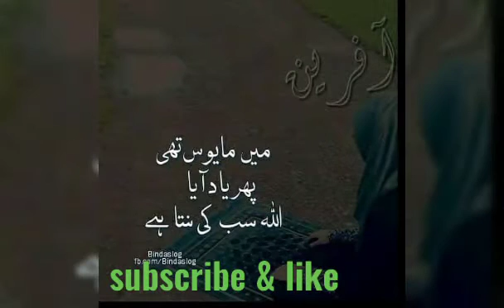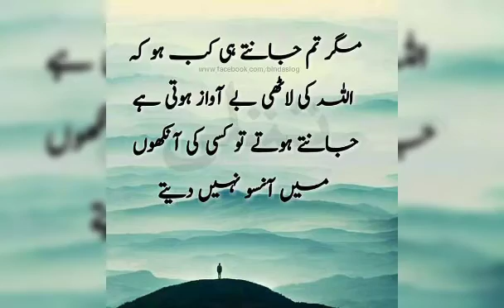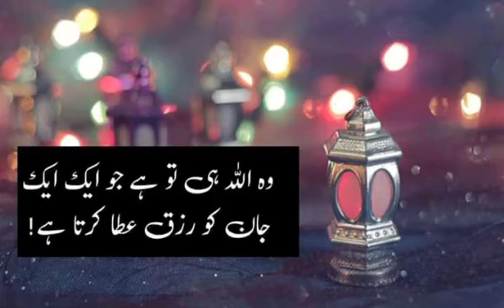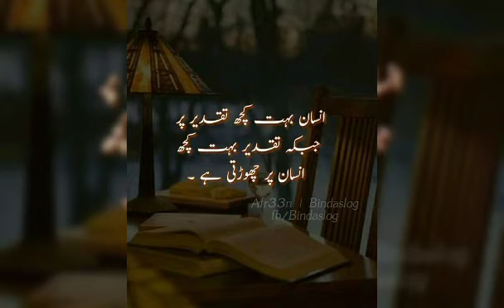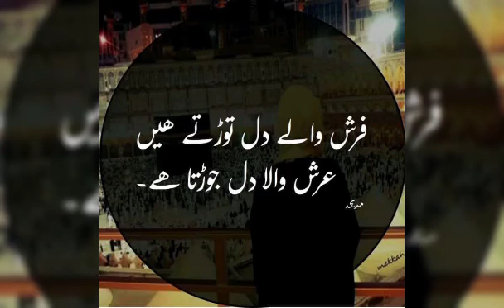Heart Touching And Amazing Urdu Quotes Collection Aqwal e zareen | khoobsoorat Kalam | Hindi Quotes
urdu quotes
motivational quotes
inspirational quotes